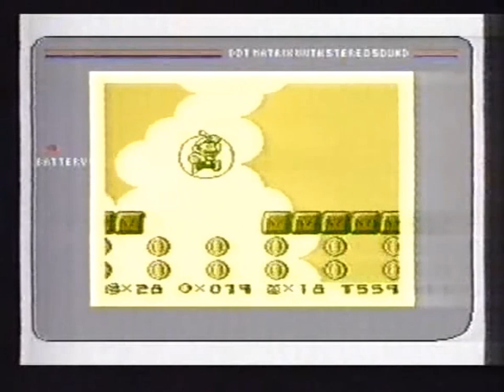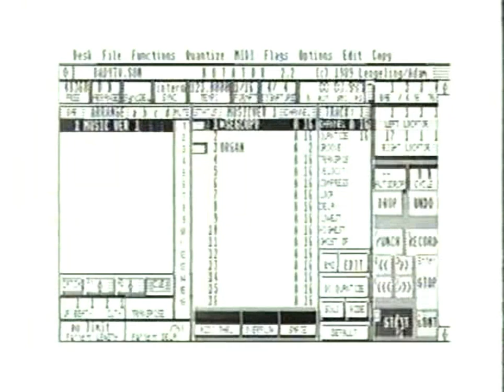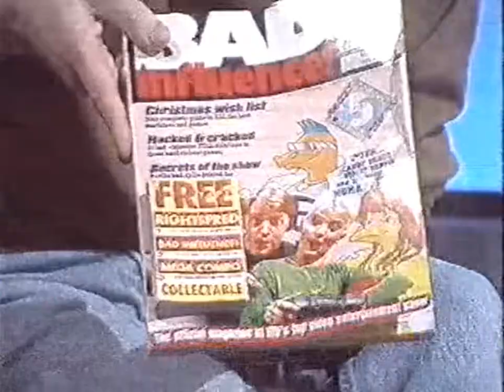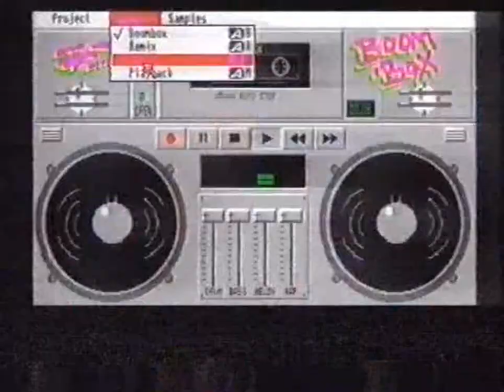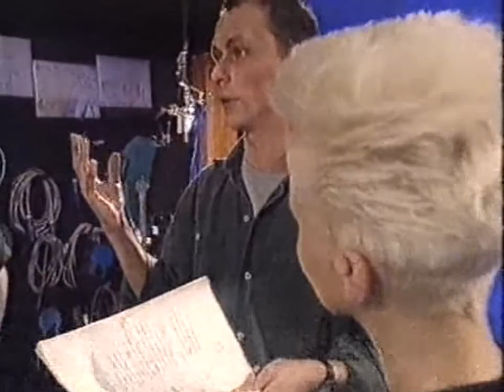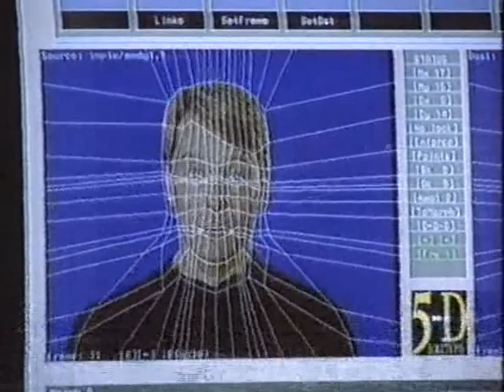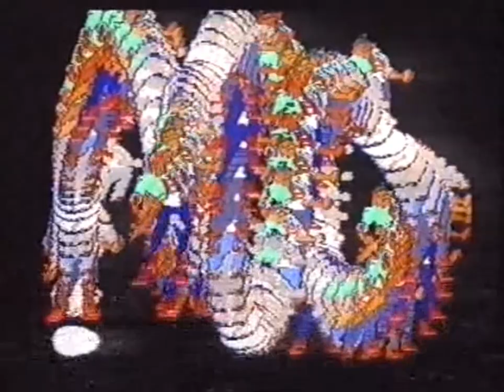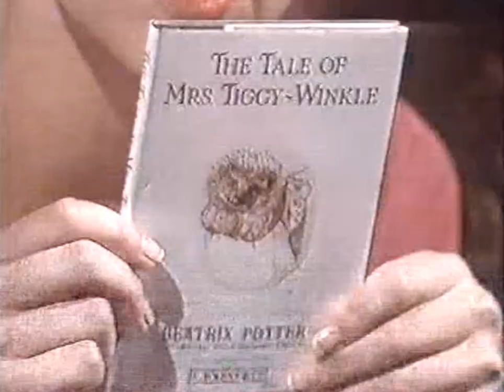05 - Bad Influence! (ТК "CITV", 26.11.1992 года){RUS-Y}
Main Review:
- Super Mario Land 2: 6 Golden Coins (GB)

Features:
- A look at the Freewheel controller;
- Creating music on an Atari ST.

Report:
- Creating a morphing special effect
Presented by:
- Violet Berlin
- Andy Crane

American Reporter:
- Z. Wright

Consultants:
- Stuart Disney
- Tim Boone

Original Music:
- Ernie Wood

Studio Manager:
- Graham Baines

Vision Control:
- Roger Sanders

Visio Mixer:
- Jeen Healey

VT Editor:
- Mick Miller

Production Secretary:
- Anna Kost

Floor Manager:
- Val Lawson

Production Assistant:
- Lesley Kirk

Cameras:
- Dave Ramsay

Spend:
John Livesley

Animations:
- Gremlin Graphics

Series Editor:
- Patrick Titley